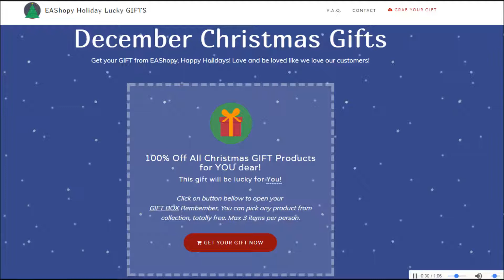Christmas GIFT for You - Merry Christmas - Happy Holidays - 2018 new year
The first recorded date of Christmas being celebrated on December 25th was in 336, during the time of the Roman Emperor Constantine (he was the first Christian Roman Emperor). A few years later, Pope Julius I officially declared that the birth of Jesus would be celebrated on the 25th December.

Stephen's Day, Boxing Day. Christmas is an annual festival commemorating the birth of Jesus Christ, observed most commonly on December 25 as a religious and cultural celebration among billions of people around the world.